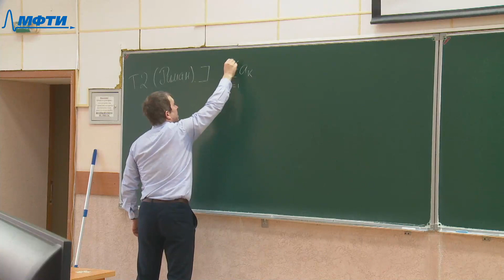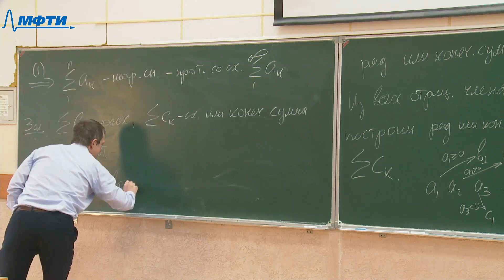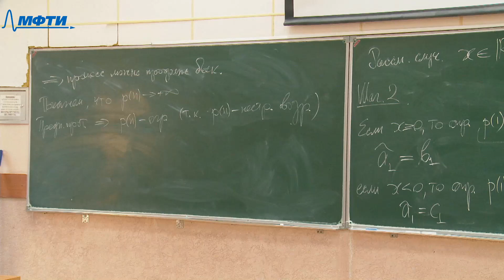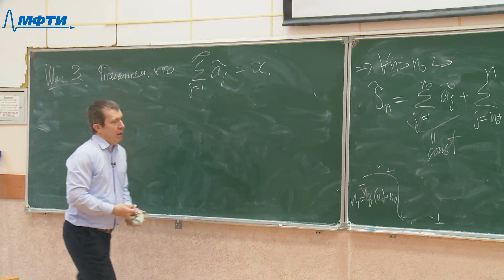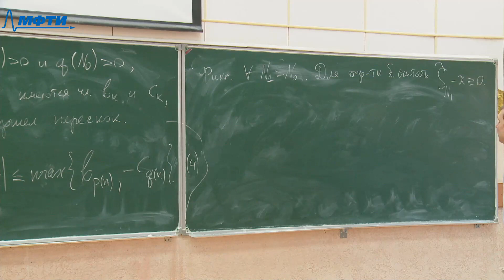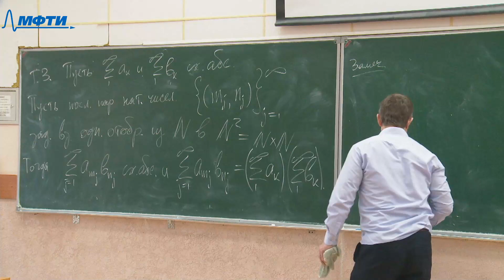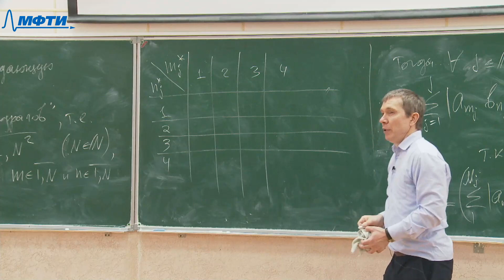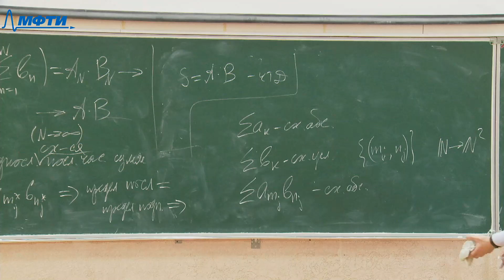"Многомерный анализ, интегралы и ряды", Иванов Г. Е. 10.02.2021г.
Описание занятия:

Предмет: Многомерный анализ, интегралы и ряды
Тип занятия: лекция
Преподаватель: Иванов Г. Е.
Физтех-школы: ЛФИ

Таймкоды: "